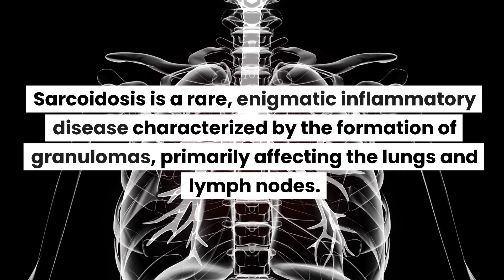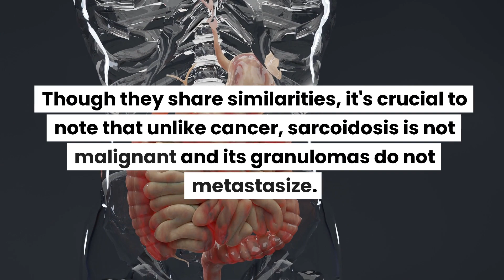WHAT IS SARCOIDOSIS AND WHY IS IT SOMETIMES MISTAKEN FOR CANCER?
In the complex landscape of medical diagnosis, sarcoidosis frequently finds itself mistaken for cancer due to overlapping systemic symptoms like fatigue and weight loss, as well as the appearance of granulomas in imaging studies such as CT scans and PET scans. Both conditions can involve multiple organs, particularly the lungs and lymph nodes, adding to the diagnostic confusion. Unlike cancer, however, sarcoidosis granulomas are non-malignant and don't metastasize, often yielding a favorable prognosis with corticosteroid treatment. Serum markers like ACE in sarcoidosis and CA-125 in ovarian cancer further complicate the differential diagnosis. For definitive identification, a biopsy is generally employed to distinguish the inflammatory disease from cancer.